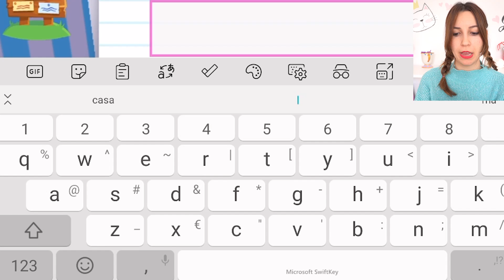GIOCO A ROBLOX ADOPT ME PER LA PRIMA VOLTA! *primo uovo*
In questo video giocherò per la prima volta a roblox adopt me e avrò il mio primo uovo!